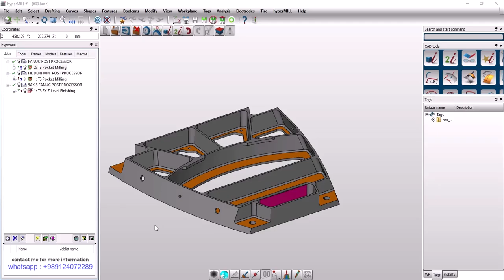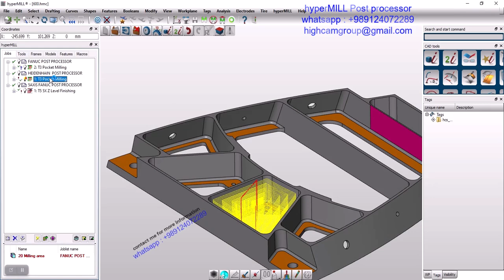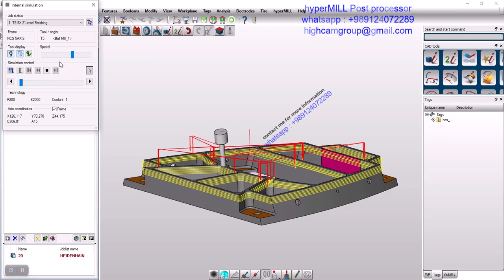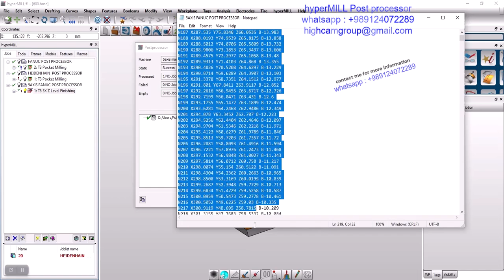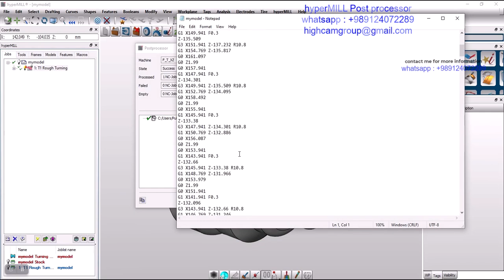hyperMILL post processor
Providing and adjusting postprocessor of hyperMILL software

HEIDENHAIN three-axis CNC milling post processor
FANUC control five-axis CNC milling post processor
FANUC control two-axis turning post processor